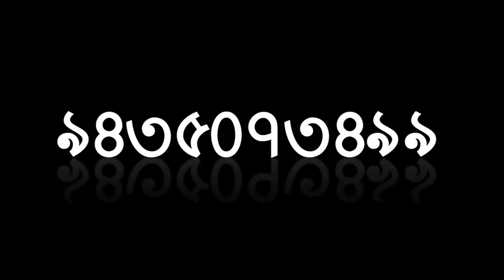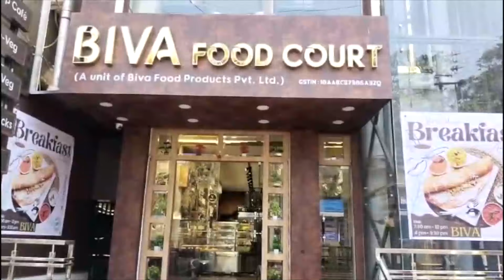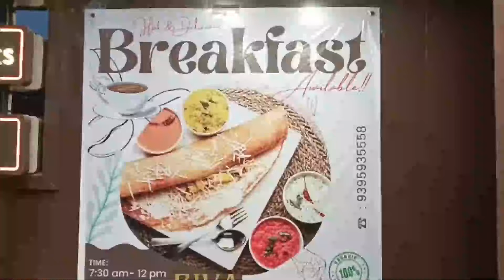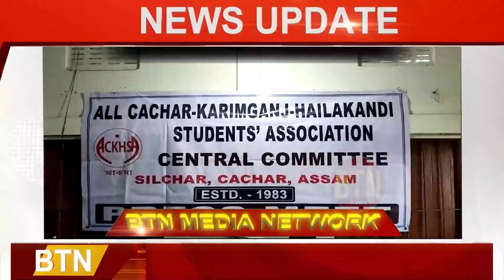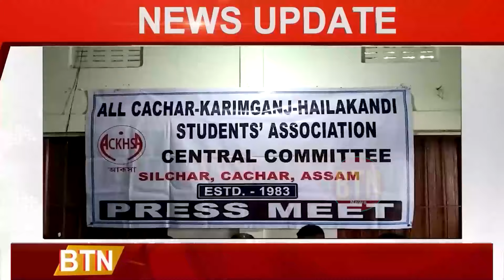29 FEBRUARY 2024 || BTN DAILY NEWS